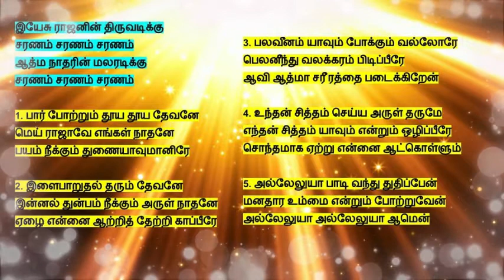tamil christian songs | இயேசு ராஜனின் திருவடிக்கு